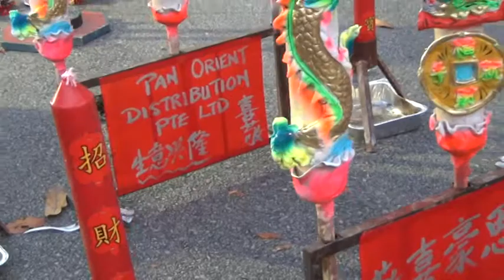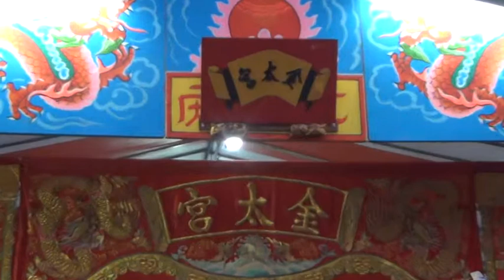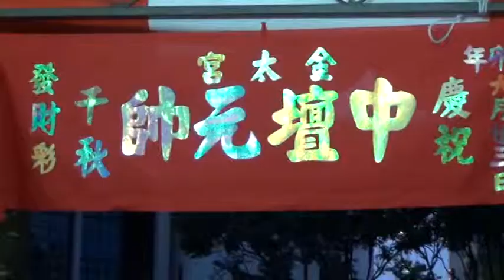金太宫 辛卯年 6-23-2011 part 1